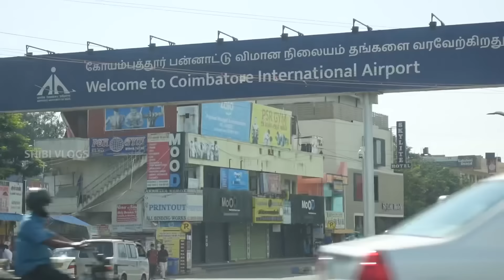Unboxing video | Tamil | Shibi Vlogs